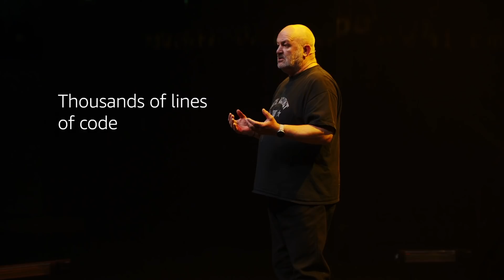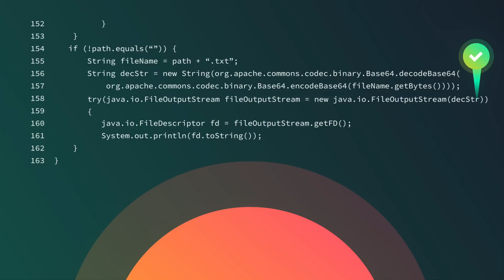AWS BugBust: The World's First Bug Busting Challenge for Developers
AWS BugBust is the world’s first global challenge for developers to eliminate software bugs, improve application reliability, and save money for their organizations in a fun and engaging format. AWS BugBust is powered by Amazon CodeGuru Reviewer and Amazon CodeGuru Profiler - developer tools that use machine learning to identify an application’s most expensive lines of code and provide intelligent recommendations to improve code quality by identifying critical security, availability, and performance issues.

With just a few clicks, Java and Python developers from around the world can join the challenge by creating an AWS BugBust event for their organization in the AWS console, and compete for prizes by claiming and busting bugs in their applications. The more bugs developers fix, the higher they climb the AWS BugBust leaderboard to receive achievement badges, exclusive prizes, and a chance to attend AWS re:Invent 2021 in Las Vegas.